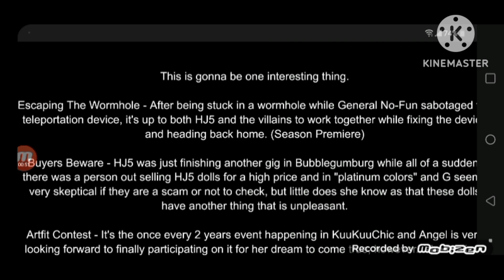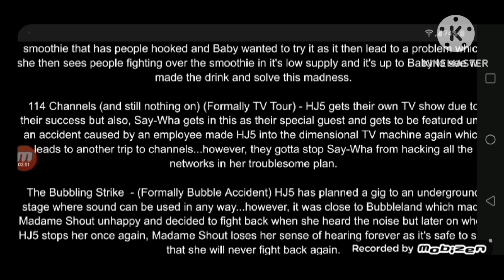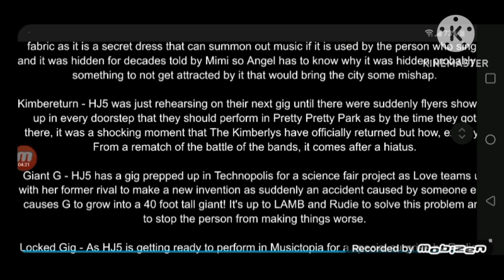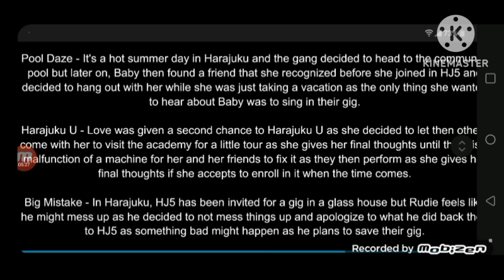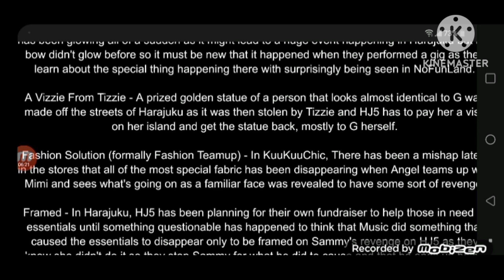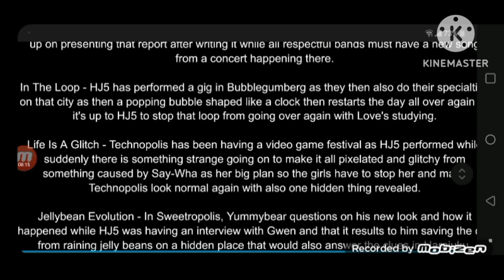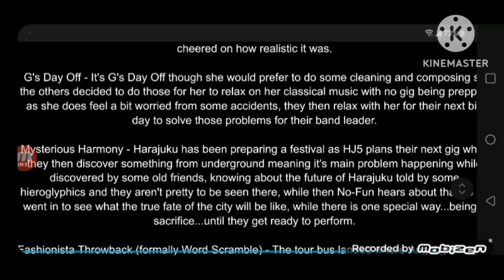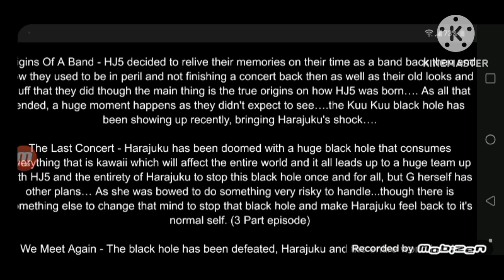My fanmade episode list of Kuu Kuu Harajuku season 4.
With all the episodes of season 3 now being found, it's time I show my episode list to leave off from the cliffhanger ending with HJ5 and that season 4 would be the last season of the show and have continuity to the previous seasons as well as adding new content to it.